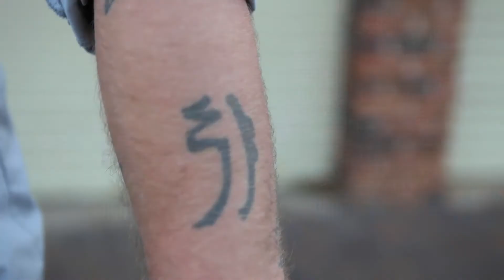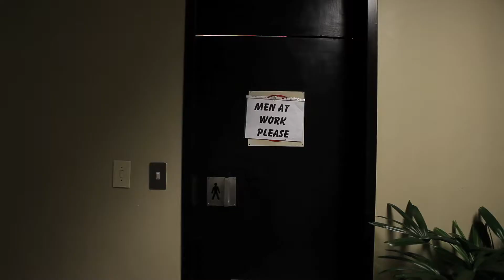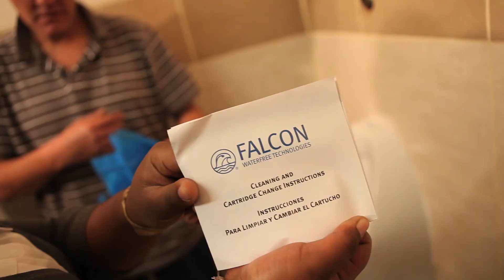LifeCHANGE with Falcon Waterfree (extended version)